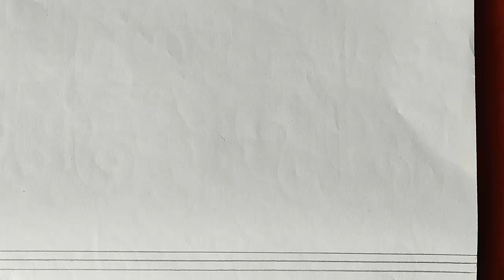Hand embroidery nakshi kantha border line design drawing,নকশীকাঁথা নকশা আঁকা সহজ পদ্ধতি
Title:-Hand embroidery nakshi kantha border line design drawing,নকশীকাঁথা নকশা আঁকা সহজ পদ্ধতি